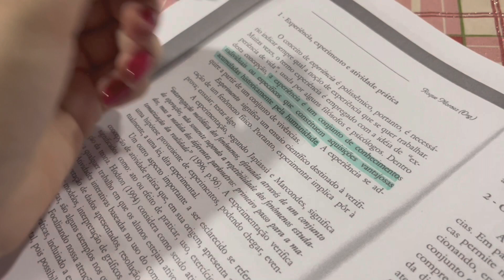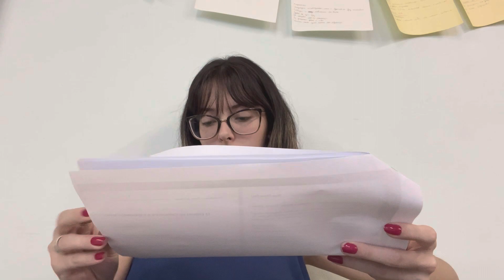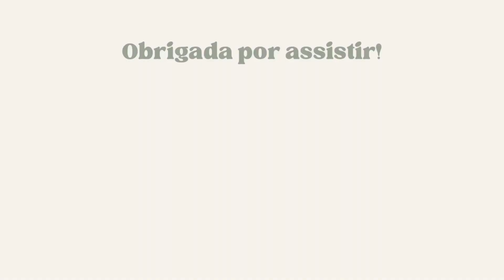A prática existe sem a teoria? - Vlog || Giulia Della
Nesse vlog trouxe um pouco da minha aula de biofísica e pecc, algumas reflexões sobre o ensino de ciências, e a experimentação, aulas práticas, será que realmente importa?

Beijão